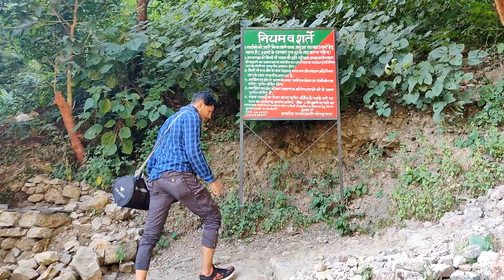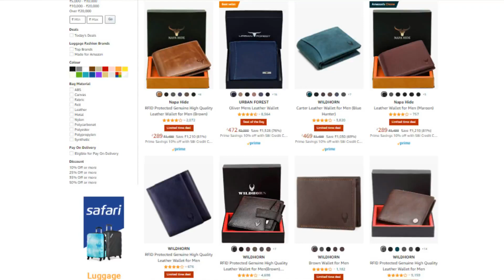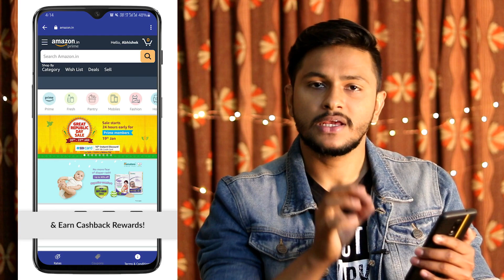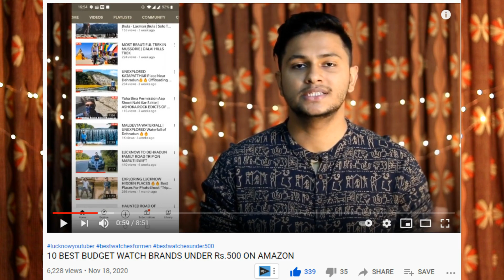MY TOP 7 RECOMMENDATIONS FOR YOU | Amazon Great Republic Days Sale | Amazon Sale Shopping Guide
Gym Bag
OnePlus Band : Smart Everywear
Redmi Smart Band
Mi Smart Band 5
Echo Dot (3rd Gen) – Smart speaker with Alexa
All-new Echo Dot (4th Gen)
T-Shirts Combo

- Leather Jacket
- Leather Jacket For Women
- Bomber Jackets For Men
- Bomber Jackets For Women
- Black Hoodies

[please link PayTm account]  [search for thezahidakhtar]

- SWISSTONE Analogue Men's Watch (Brown Dial Brown Colored Strap)
- SWADESI STUFF Analogue Multicolour Dial Men's Watch
- Vills Laurrens Watches For Men
- Vills Laurrens Watches For Women
- Watches For Women Under 500

● Amazon White Sneakers
● Krassa Sneakers

Best Timmers I Recommend :
● Ustraa Chrome Beard Trimmer
● Philips OneBlade Hybrid Trimmer
● Syska UltraTrim HT700 Beard Trimmer

- Fila Sneakers
- Red Tape Sneakers
- White Sneakers
- Black Sneakers

● Mamaearth Tea Tree Natural Face Wash for Acne & Pimples Wash
● Nose Trimmer
● Ustraa Cologne - Tattoo for Men
● Beard Growth Oil- Advanced